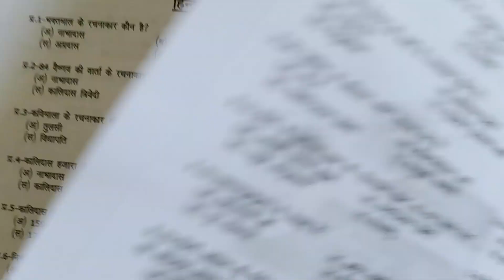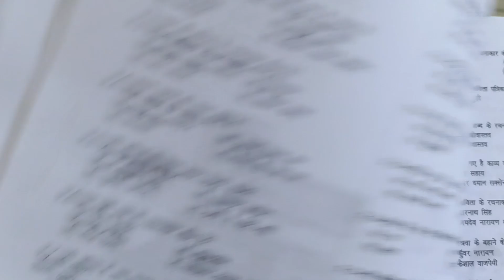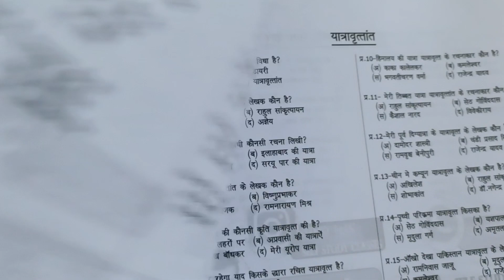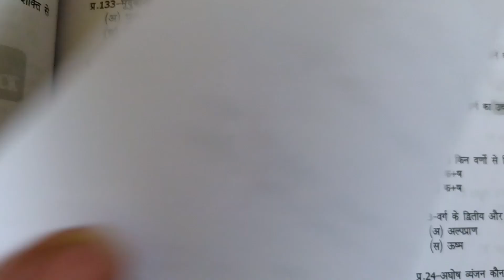हिंदी साहित्य + व्याकरण 3000 वस्तुनिष्ठ प्रश्न की सीरीज अपने घर मंगवा सकते है सम्पर्क:-9098609291💐💐💐